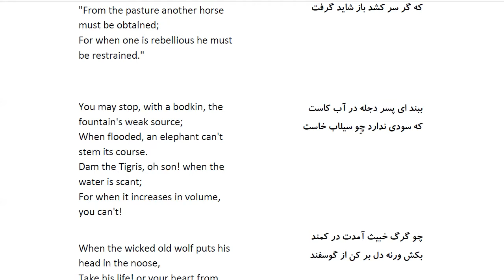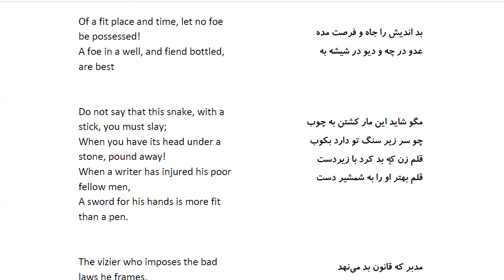Bustan: In Farsi with English Translation-Part 88: گفتار اندر آینده نگری و مشعیت الهی